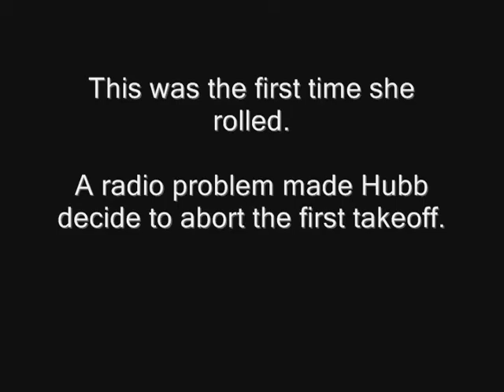First attempted takeoff of my 50% Pitts M12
Mike Hubbard testing the M12 and getting ready to takeoff the plane for the maiden flight.